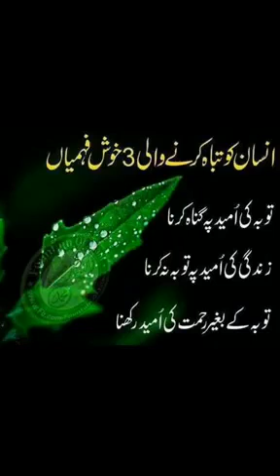Nmaaj kayam karo video